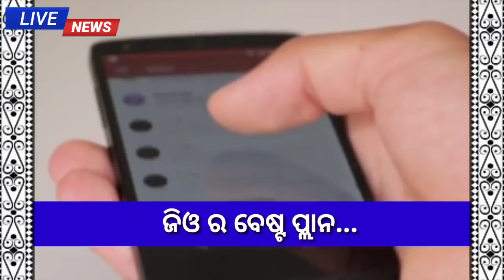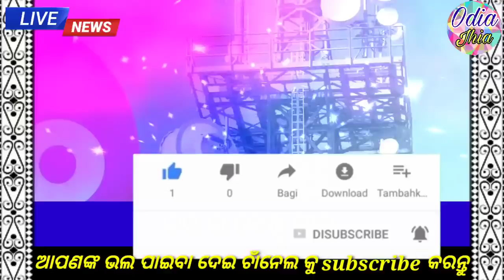reliance jio 3month free recharge offer / my jio app data offer - odia jhia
reliance jio best offers
reliance jio plan